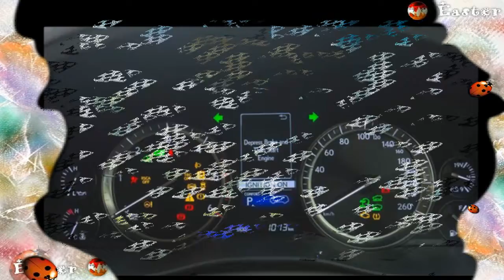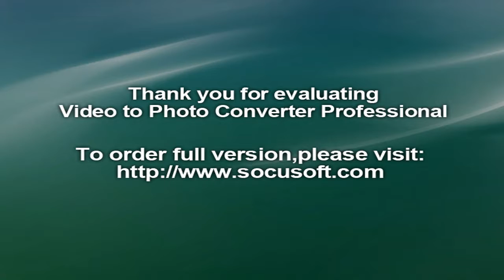Today release Lexus LX Series | Full-size luxury SUV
2018 Lexus LX - Luxury SUV | Lexus.com
New Lexus LX 2018 Price - Images Review Mileage & Specs
Lexus LX Price in India Images Mileage Features Reviews - Lexus
Lexus LX Price (GST Rates) Images Mileage Colours - geestech
Lexus LX Prices Reviews and Pictures | U.S. News & World Report
2018 Lexus LX | Lexus Canada